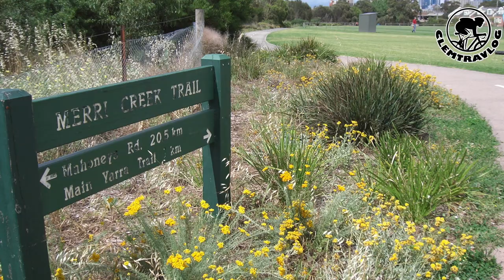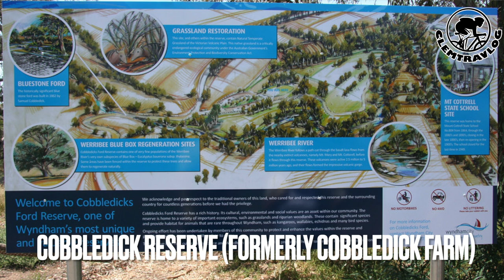vlog #151 【Additional Knowledge #40】Top 5 in Melbourne - Longest Waterways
In the 2nd episode of Top 5 in Melbourne, I'll sharing you the Top 5 longest waterway in Melbourne.